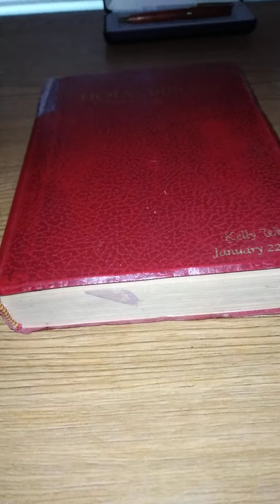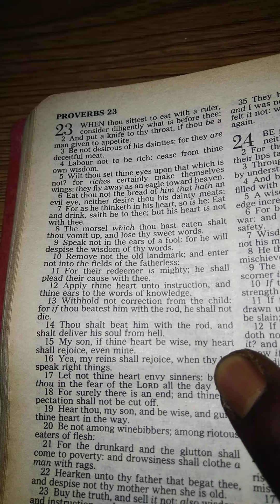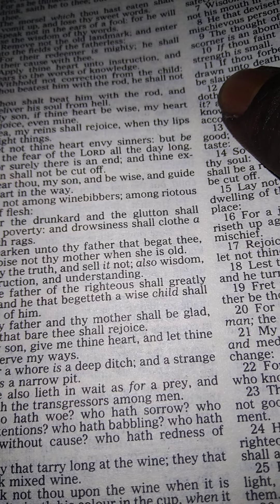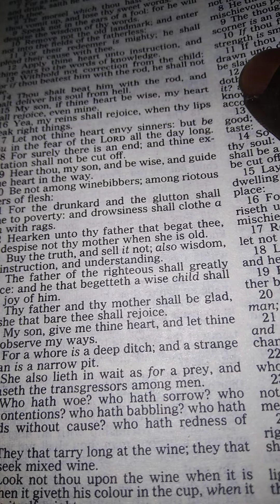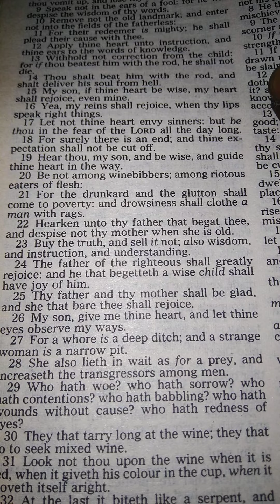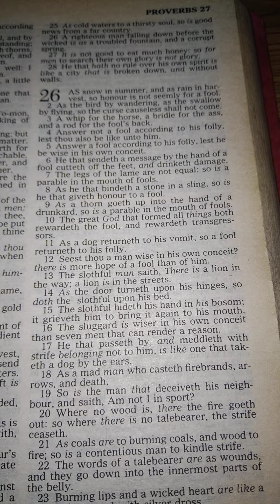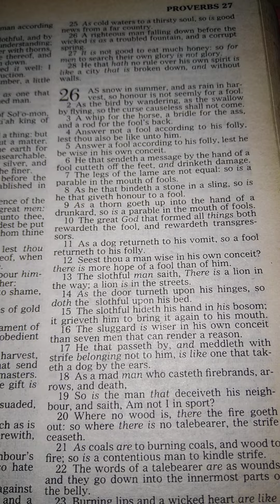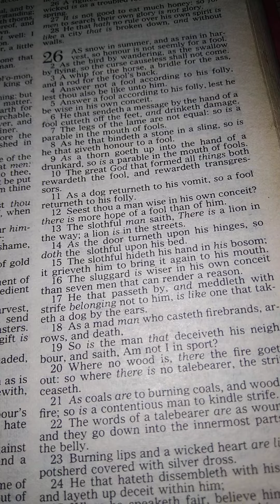Authentic or Nothing(Psalms 143*12 2 Corinthians 8*9 Proverbs 18*22 🎊💯🎊🌠💚🌠💚🎊💯🩸🛢☂️💯